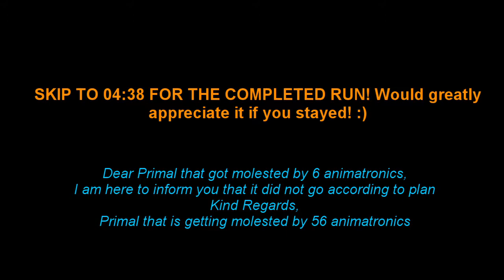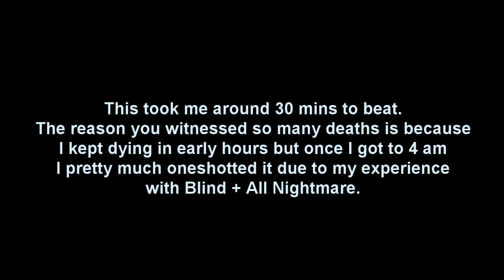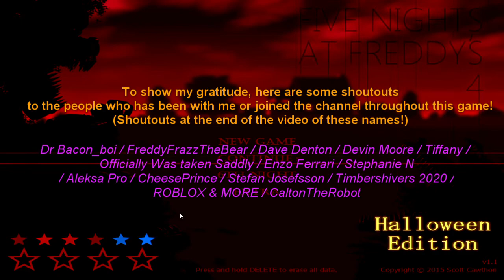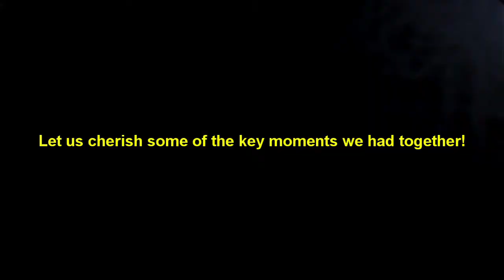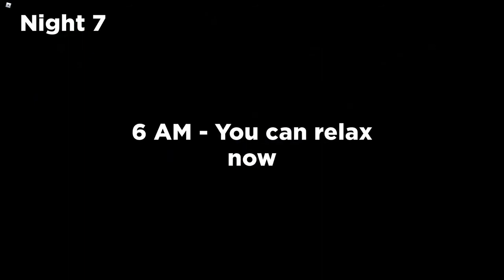#2 BLUE STAR! BLIND + INSTA FOXY + MAD FREDDY (NO HOUR BOOST + 10 STARS!) | FNAF 4 - Part 8 (FINALE)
Five Nights at Freddy's 4 (FNAF 4) is done, this it the finale! We beat Blind + Insta Foxy + Mad Freddy mode all in one and achieved the final star which was the second blue star! All 10 stars have been achieved and it was a honor to go on this adventure with you guys! I am currently the only one in the world that has beaten this without the hour boost. All 6 challenge stars were achieved in 28th August 2020. The children can finally rest in peace but when my time is less restrained we might head out on a new adventure together. Until then, good bye!